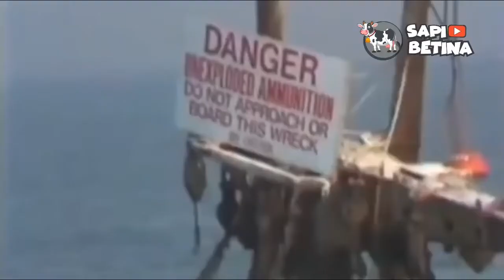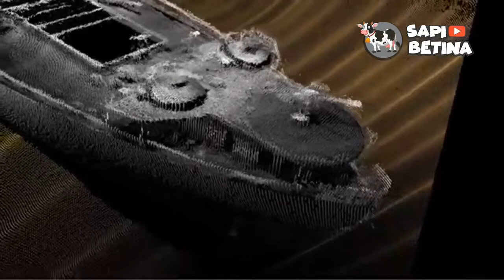Digoyang Dikit, Bangkai Kapal SS Richard Montgomery Bisa Bikin TSUNAMI